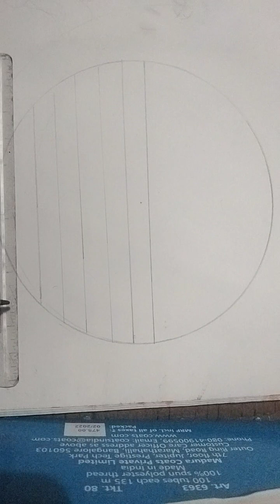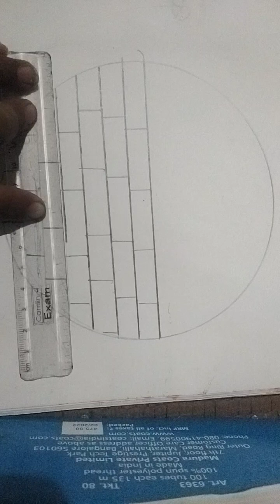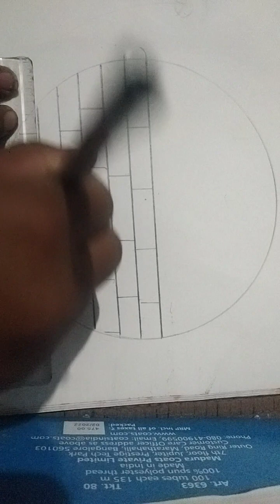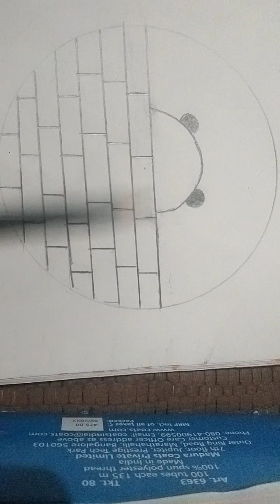Circle drawing😍 panda drawing♥️ Circle sensory 😘panda drawing🤩 in circle ⭕